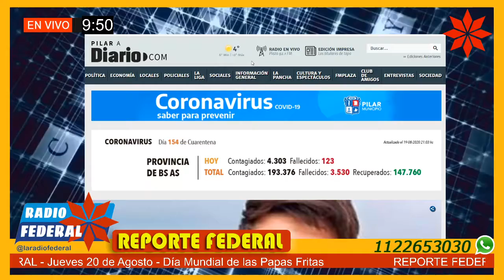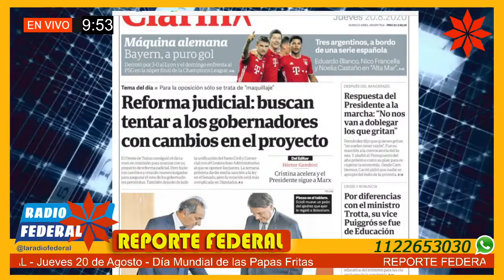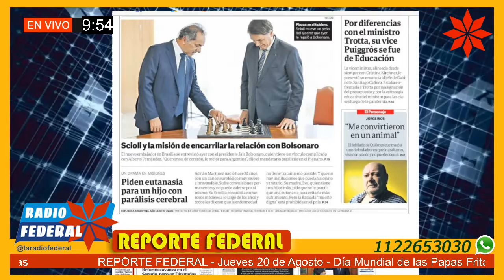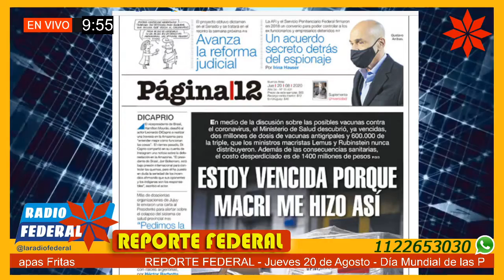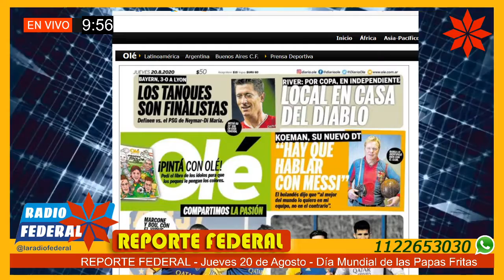Reporte Federal 20/08/20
Reporte Federal – Jueves 20 de agosto 2020